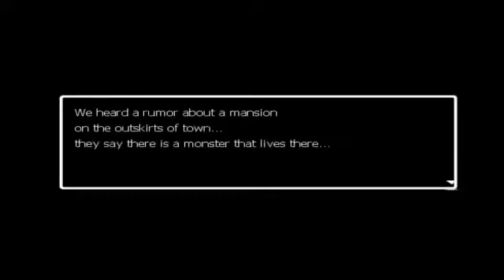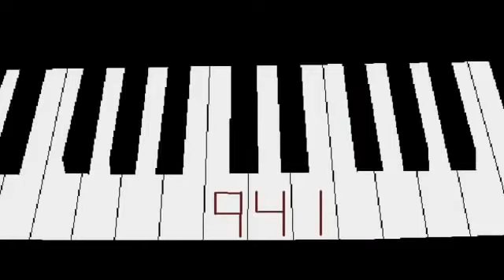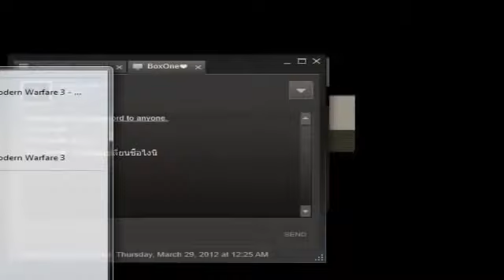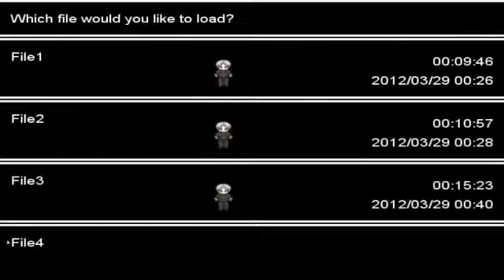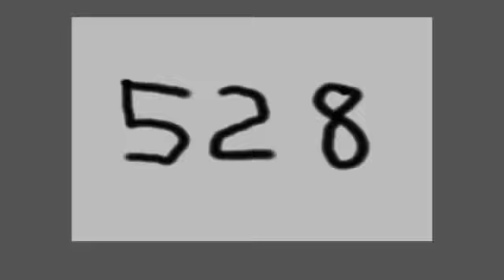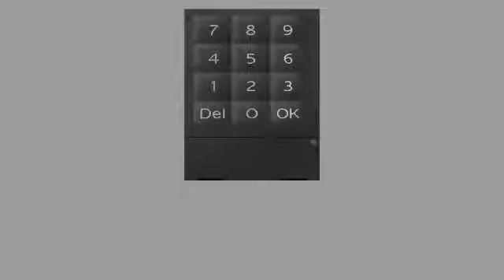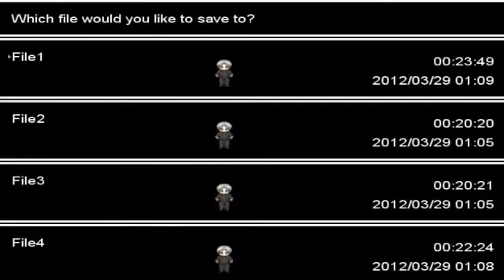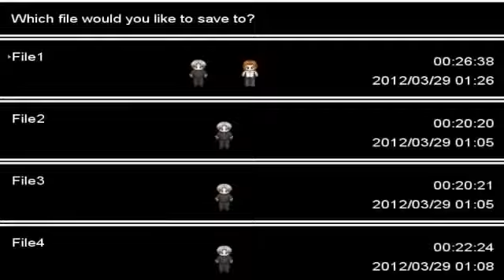Ao Oni LawbreakerTV #4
อยากรีิอัพครับผม :3